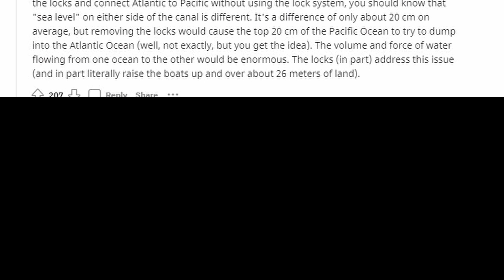Why can't we just widen the Panama Canal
Have you ever wondered why we haven't just widened the Panama Canal in order to accommodate more ships? Is there a reason why we haven't? Watch this video to find out!